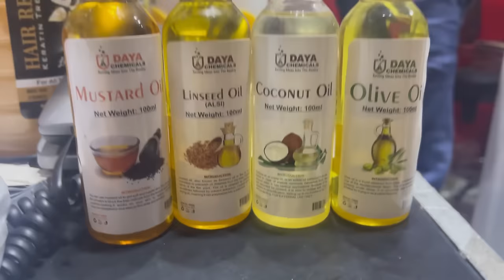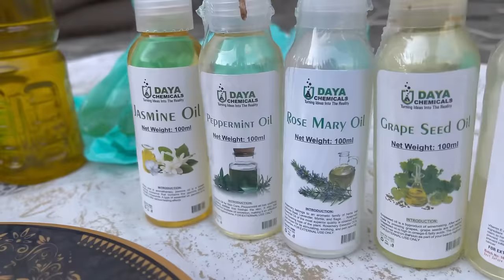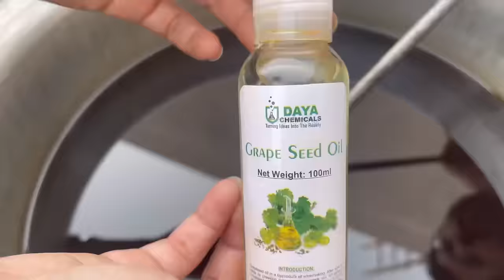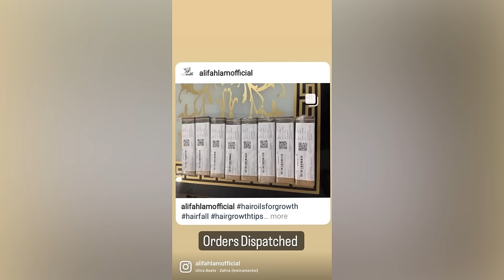Home Made 100% Organic Hair Oil | Alif Ahlam Herbs Infused Hair Oil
For Orders On Website Visit  : Alifahlam.pk

alifhairoil,hairoil,organichairoil,homemadehairoil,hairfall,hairfallsolution,stophairfall,herbsinfusedhairoil,alifahlamherbsinfusedhairoil,almondoil,coconutoil,castoroil